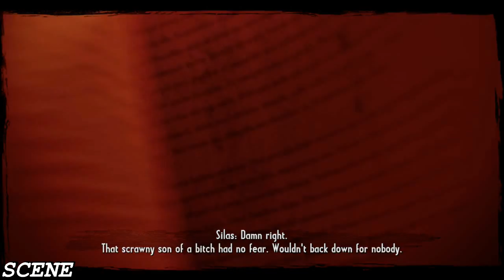Call of Juarez Gunslinger Gameplay Walkthrough - Part 1 Billy the Kid Let's Play-(HD)